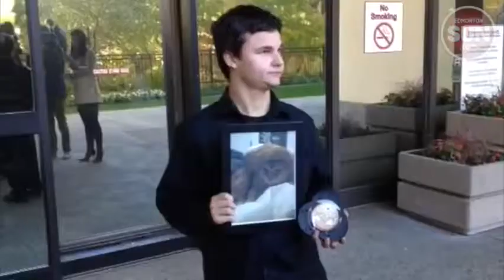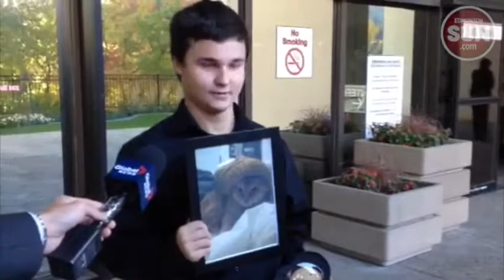RAW: Owner of Pudge the cat speaks outside of court